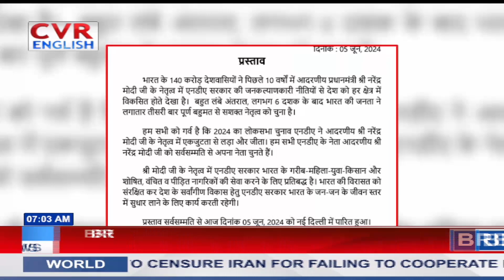India Election 2024: Post-Poll Huddles as NDA, I.N.D.I.A. Meet in New Delhi | CVR ENGLISH